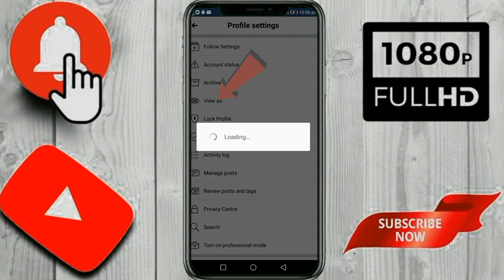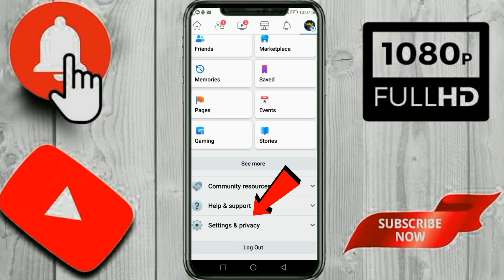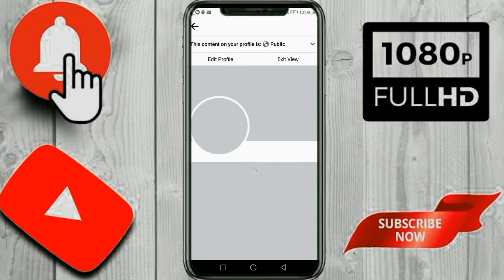How to add follow button on facebook profile 2022 | ফলো বাটন সেট